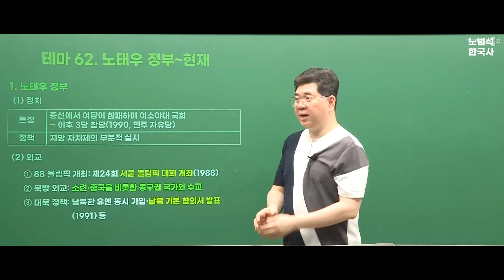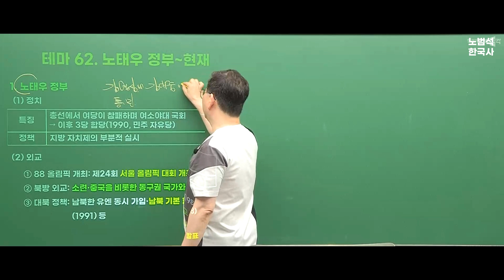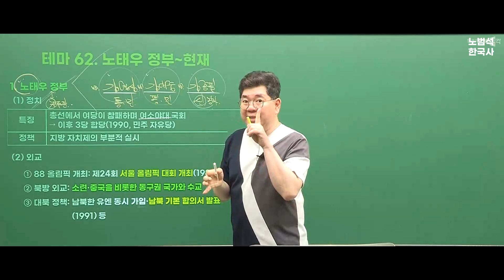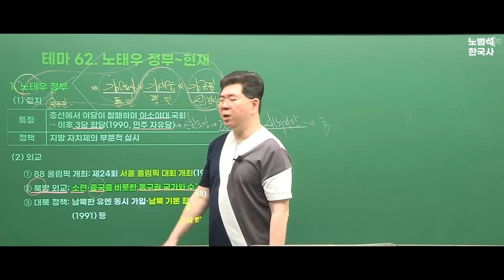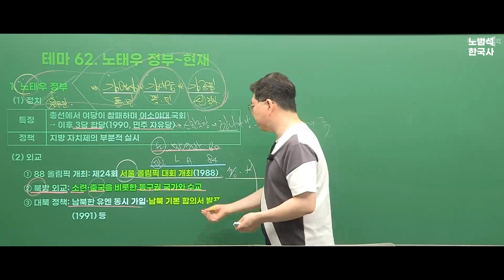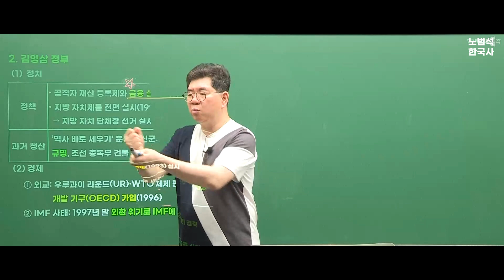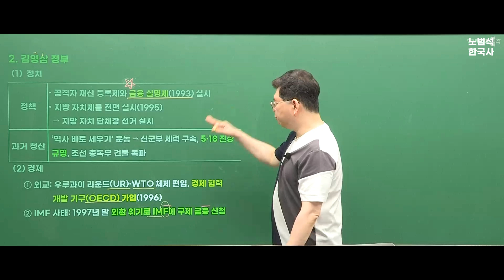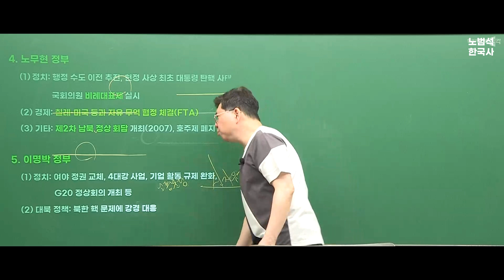노범석 한.능.검 시험 대비 특강 54 테마62 노태우정부 ~ 현재